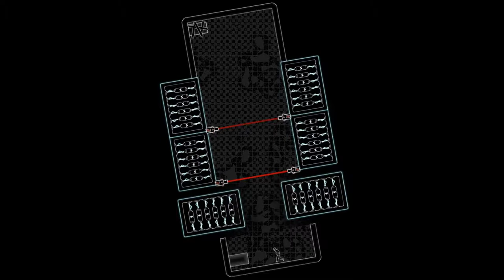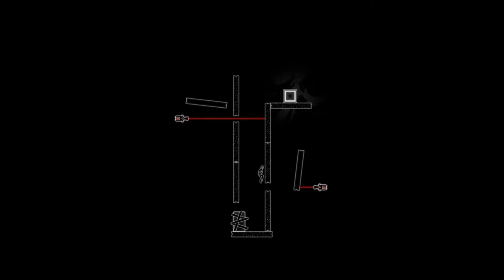Turner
Turner is a 2D platformer puzzle game set in an insane asylum where you take the role of Turner, a man with a troubled past and an unstable state of mind. Complete over 500 levels by rotating the world around you.